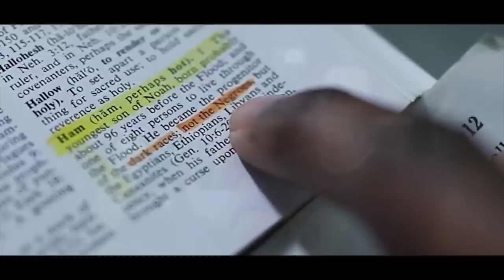The Israelites: Fighting Against Soft Black Boys & Loud Black Girls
NY YOUTUBE DESCRIPTION BOX

School Address: 44 South West St., 10550